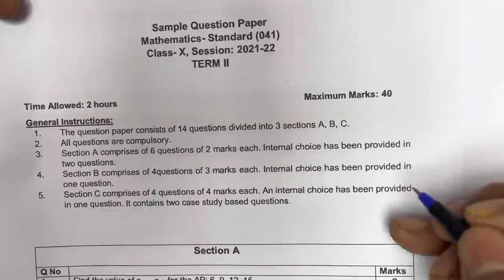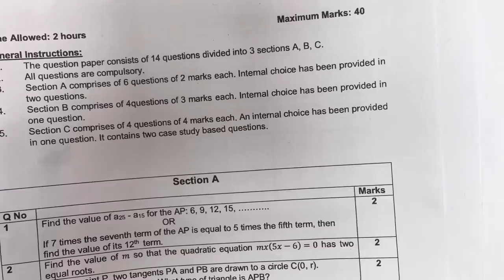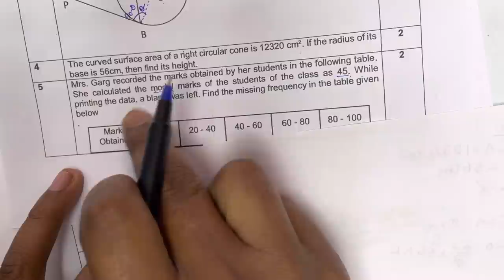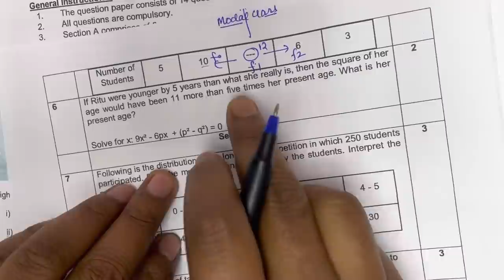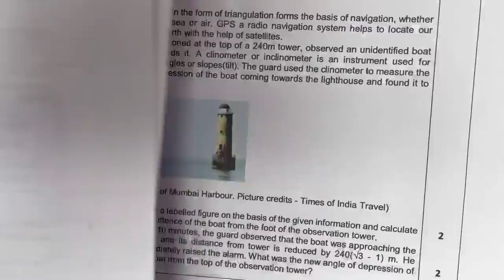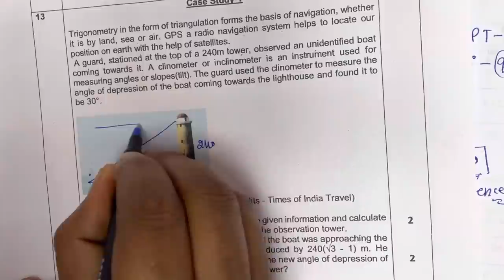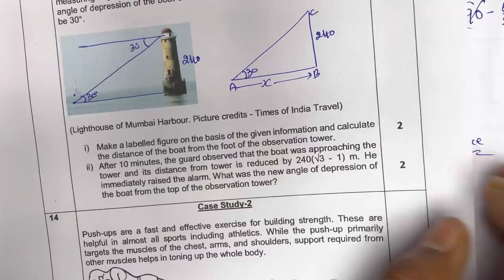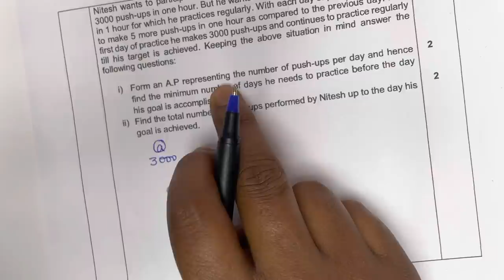Sample Paper Of Class 10 Maths (Term 2) Full Solution || std maths || cbse term 2 || board Exam 2022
Solved Queries :

Solved Queries tags (ignore)
maths sample paper for class 10 term 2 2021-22 full solution, class 10 maths sample paper solution, class 10 maths, cbse guidance, mathematics analysis